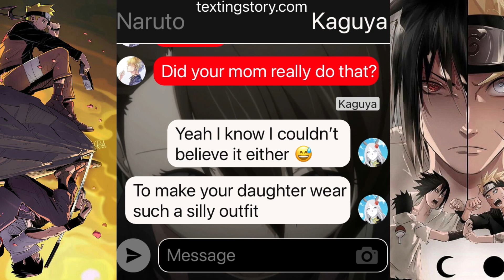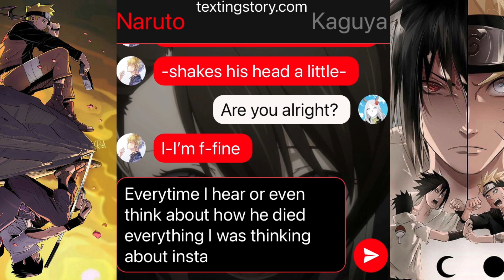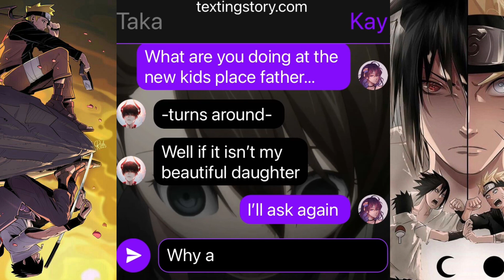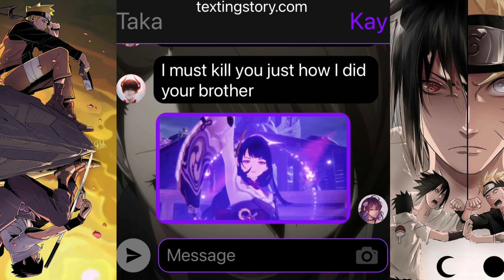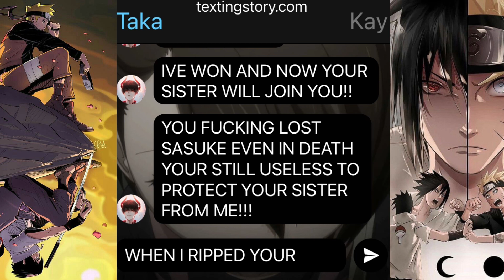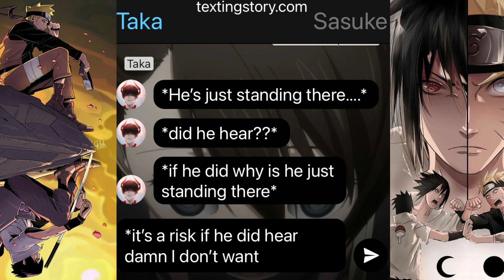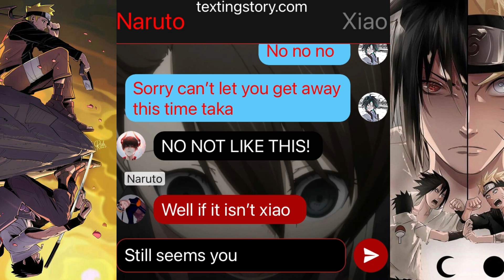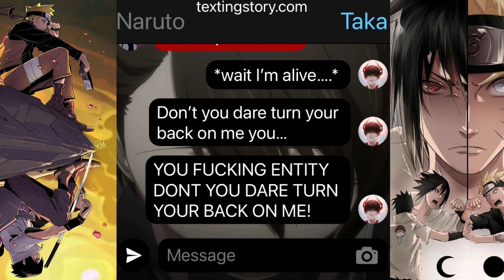~I fell in love with a weirdo~ Konoha High ||episode 5